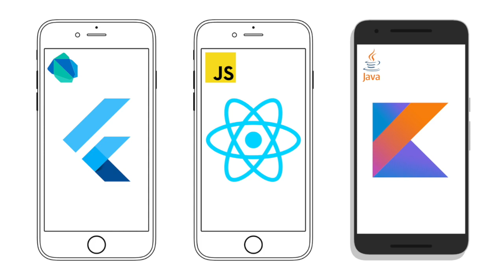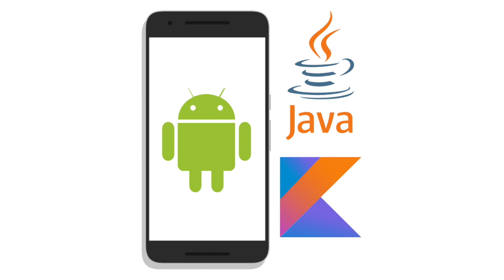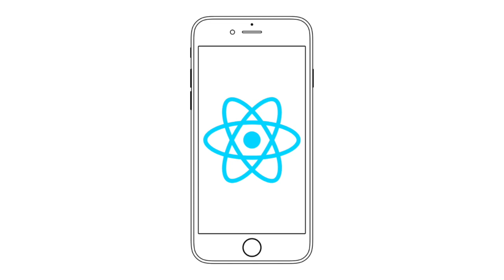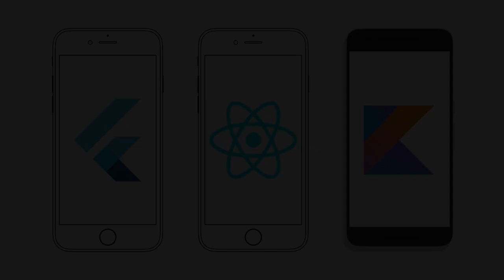Flutter or Kotlin or React Native - Which one?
In this video I wanted to discuss a bit about which language / framework to you use for app development.

1) Kotlin for Native Android, if you're ONLY planning on doing Android.

2) React Native, if you want to make cross-platform apps and have a background in JavaScript.

3) Flutter, if you want to make cross-platform apps in general.